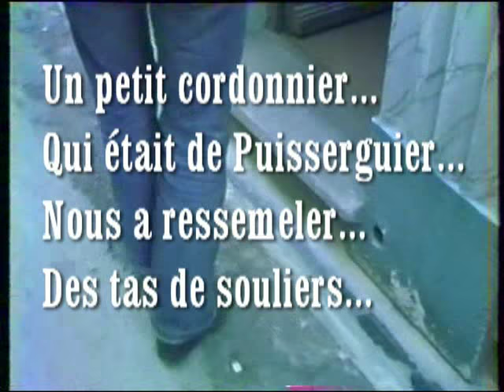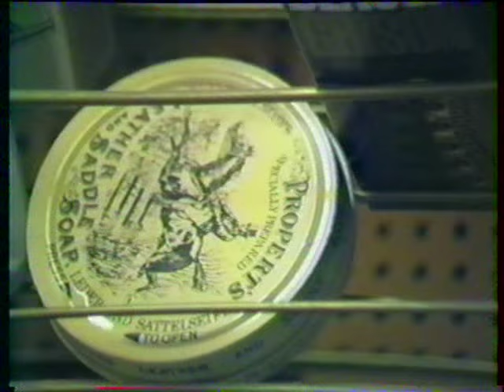RESTIT3D: PUISSERGUIER :Un petit cordonnier...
Dans les années 1980 , rencontre sympa avec le maître-cordonnier (Mr OBIOLS) du village de PUISSERGUIER (Hérault) FRANCE...